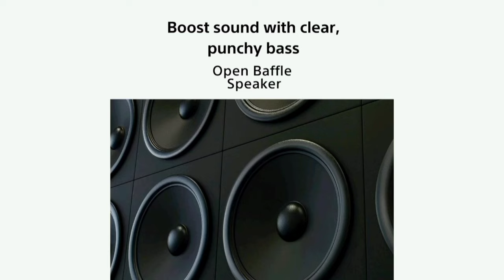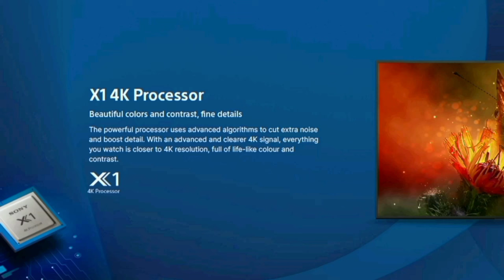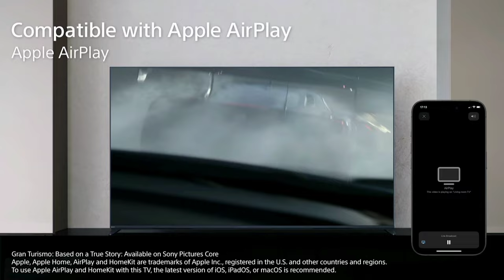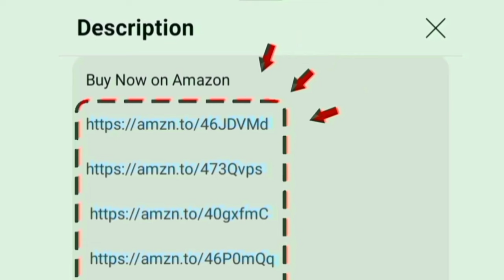Sony Bravia 2 4K Ultra HD Smart LED Google TV Review in Tamil 2024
43 inch
55 inch
50 inch
65 inch

00:00 Introduction
00:04 tv buying guide tamil
00:22 display
00:42 sounds
01:00 performance
01:05 OTT apps
01:15 features
01:21 ports
01:27 WiFi Bluetooth support
01:31 details
02:04 eco dashboard
02:16 x protection
02:29 warranty
02:36 value for money
02:48 conclusion

Hi friends in this video contains a full review of Sony 139 cm (55 inches) BRAVIA 2 4K Ultra HD Smart LED Google TV K-55S25B (Black) television in India Tamil.

Display: 4k HDR - x reality pro - live colour motion flow xr100 60 HZ
it have the upscaling functions for increase the low quality resolution to high quality video.

Sounds quality: 20 w output open baffle powerful speaker for produce crystal clear audio - premium level bass effects - Dolby audio
Highlights: Eco dashboard, it will show the real time power usage you will able to control the power saving level. Chromecast - Playstore app - Alexa google assistant - apple air play and home kit

In addition of able to play a game ps5 features added for smooth gaming. brands official quick unboxing clips added in middle of the video.
Style: Bezel less design for real cinematic experience at home.
performance: x1 processor
OS: google tv

RAM 2 GB and ROM 16 GB
services: 1 year warranty on product. within 4 hour experienced technician team will install your tv at home.
In built OTT apps: YouTube Netflix prime video Jio cinema zee5 SunNxt SonyLiv Voot Hotstar you will access it on home page

Ports: HDMI USB Ethernet optical AV RF game console. Able to give connections for set top box cable and dish antenna.

150+ customers bought this product on amazon in past month. brands official unboxing clips added in middle of the video. its high quality product for middle and high class family people.

Diagonal Dimensions: 139 cm  164cm
Model Numbers: K-55S25B K-65S25B K-43S20B K-50S20B

Honest all Information explained in Tamil by chrome tech channel